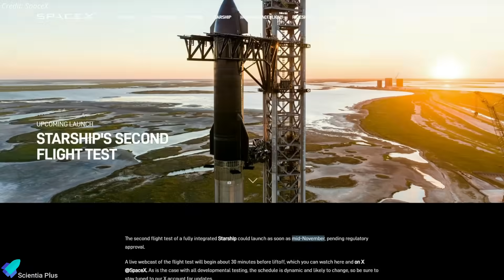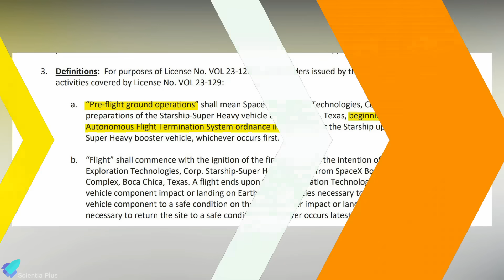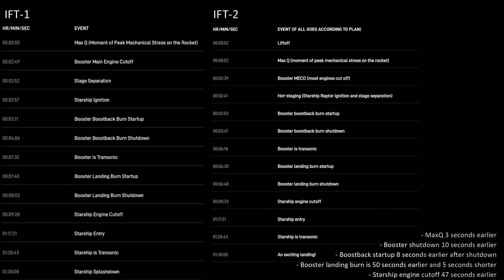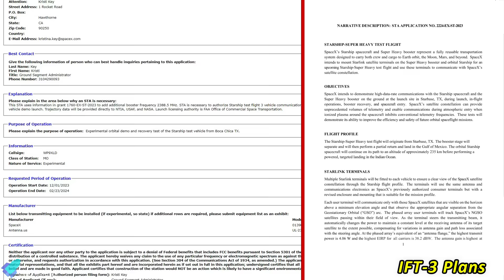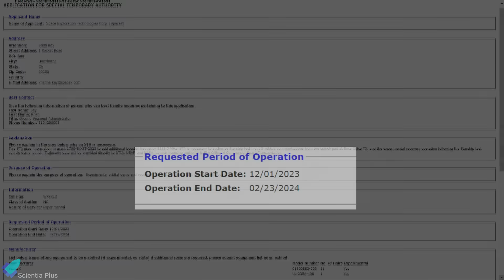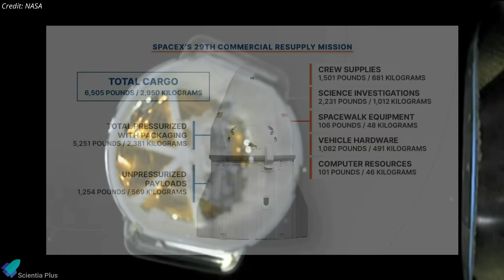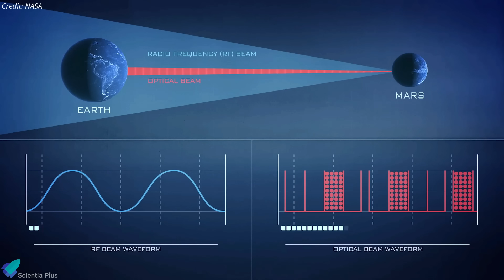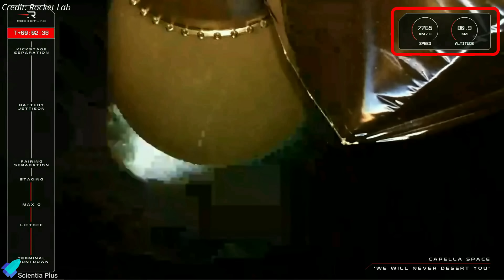SpaceX Starship Integrated Flight Test 2: What to Expect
SpaceX has installed the Starship flight termination system and is waiting for the launch license. Ship-25 Booster-9 full stack is ready for liftoff. Starship IFT-3 Update.

SpaceX launches its 29th cargo mission to the International Space Station. Rocket Lab plans to resume Electron launches in late November. SpaceX adds new crew arm to launch tower at SLC-40.

Scripted on 09th November 2023

00:00 Starship Updates
07:02 SpaceX CRS-29 Launched With Powerful Laser Communication Instrument
09:46 Rocket Lab Identified Reason Behind Electron Launch Failure
11:35 SpaceX Installed New Crew Arm to Launch Tower

2. Starships & Boosters Latest Status
3. Rocket Lab Electron Investigation Report

Image Credits:
SpaceX
RGV Aerial Photography
Starship Gazer
NASA Spaceflight
NASA
Capella Space
Rocket Lab

Video Credits:
SpaceX
LabPadre Space
NASA
Hazegrayart
Newsthink
Evan Karen
TijnM
Rocket Lab
Spaceflight Now

Thumbnail Image Credit:
Alexander Svan